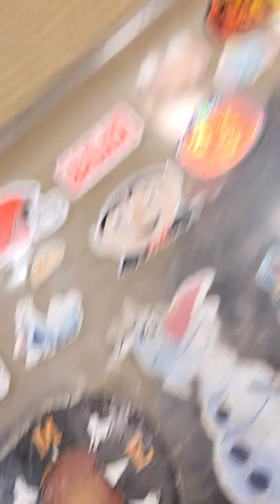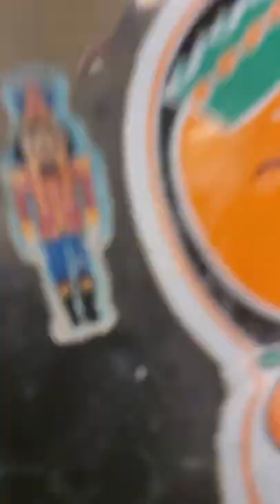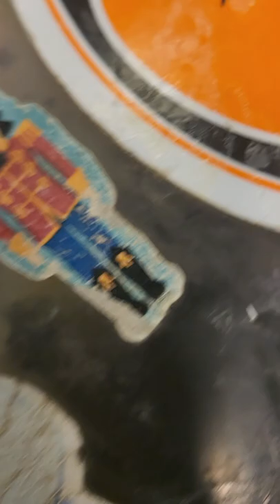BGSU Firelands Graduation Speech 2022